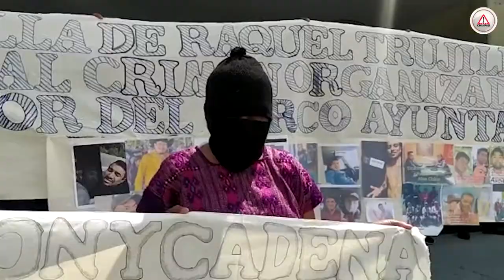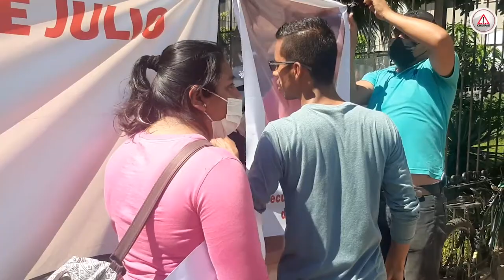El Machete protesta en Tuxtla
El grupo de autodefensa El Machete y pobladores de 84 comunidades de Pantelhó se manifestaron en el Palacio de Gobierno de la capital de Chiapas, para exigir la instalación de un Concejo Municipal y con ello la licencia definitiva al puesto de presidente municipal de Raquel Trujillo.